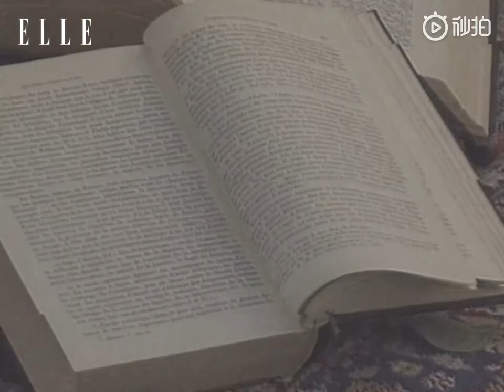Liu Haoran 刘昊然 for ELLE China - January 2021 issue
Haoran takes the cover of ELLE China - January 2021 issue.